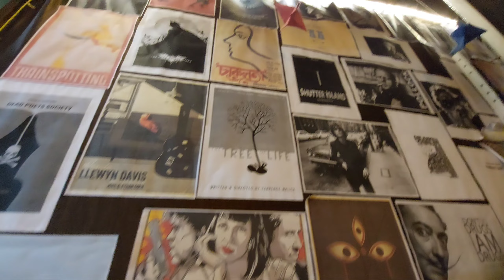কসোল-এর ক্যাফের Ambiance😊, এবার হাওড়ার Bally-তে🔥 || Book-A-Coffee ❤ || TheBhukkarBanty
Aj gechilam bally Book-A-Coffee te say khane Ambiance just baypok